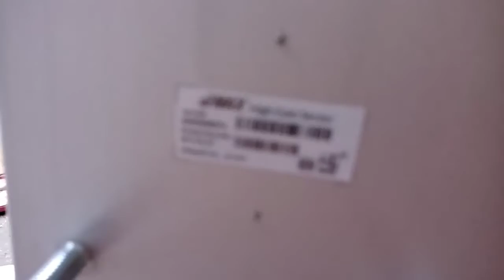Unboxing Ubiquiti AM-5G19-120 Sectoral Antena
Antena sectoral andalan, selain Sectoral RF Element.